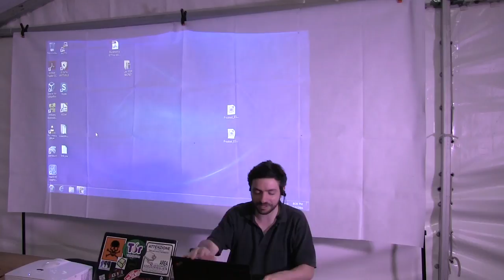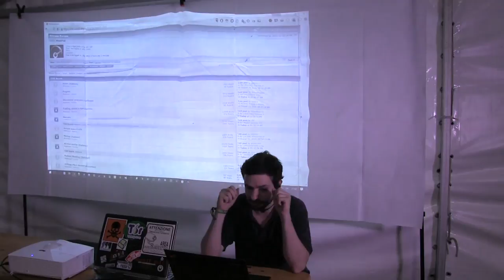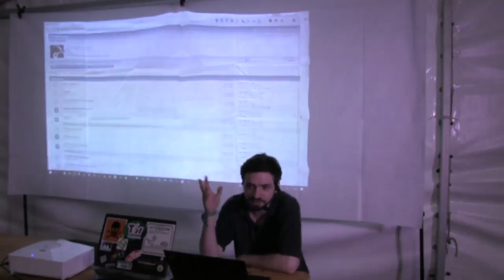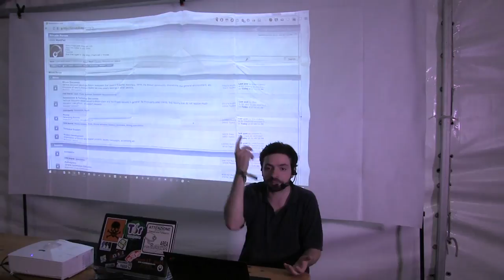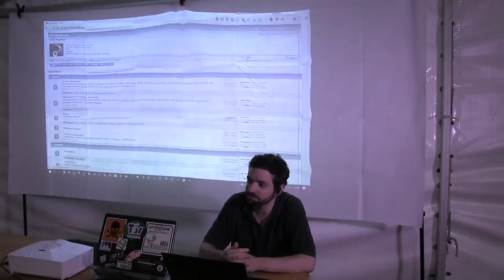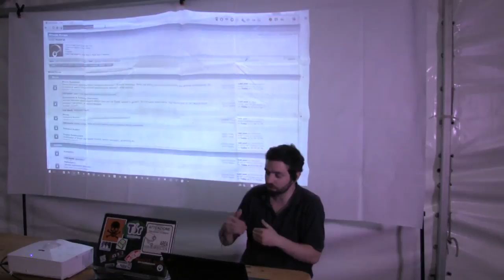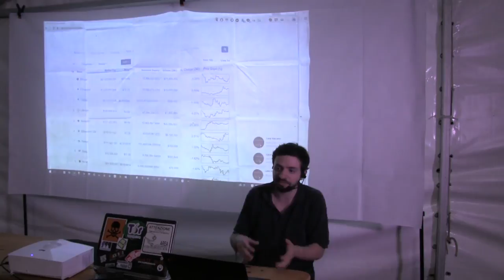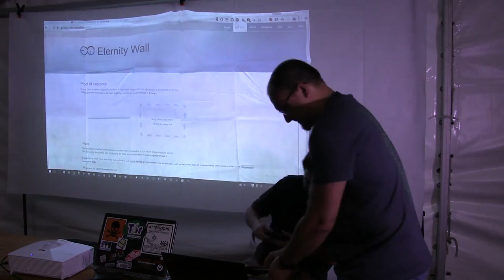Un'introduzione alle criptovalute -Franco 'Hostfat' Cimatti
Il termine criptovaluta o criptomoneta è l'italianizzazione del termine inglese cryptocurrency e si riferisce a una rappresentazione digitale di valore basata sulla crittografia. Il vocabolo deriva dalla fusione di cryptography ("crittografia") e currency ("valuta"). Una criptovaluta è una moneta digitale che, a differenza delle monete tradizionali, non esiste in forma fisica e non è controllata né gestita da alcuna autorità centrale. Le informazioni sulle transazioni in criptovaluta sono memorizzate in un registro digitale decentralizzato, basato tipicamente sulla tecnologia blockchain. Nonostante il nome, le criptovalute non sono considerate valute nel senso tradizionale del termine. Oggi sono generalmente considerate un tipo di bene a sé stante: né una merce, né un titolo finanziario, né una moneta. La prima e più nota criptovaluta è il Bitcoin, creato nel 2008.